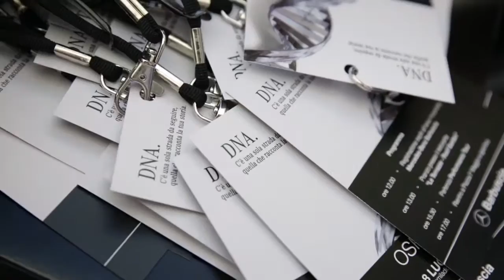Video Backstage Aziendali Teramo Pescara Abruzzo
Ecco un altro dei nostri lavori su cui siamo specializzati: i backstage aziendali e degli eventi.

E' un video realizzato in alta definizione che racchiude il dietro le quinte degli eventi aziendali, in una sintesi giornalistica e dinamica ricca di dettagli, con un punto di vista giovane ed emozionante.

Video Backstage Aziendale in Abruzzo

Un video che parla da solo, ritmato, fresco, e che viene rivisto anche centinaia di volte dalle stesse persone. Eccellente per una diffusione di comunicazione social e web marketing, che blocca letteralmente il fiato per un minuto e mezzo.